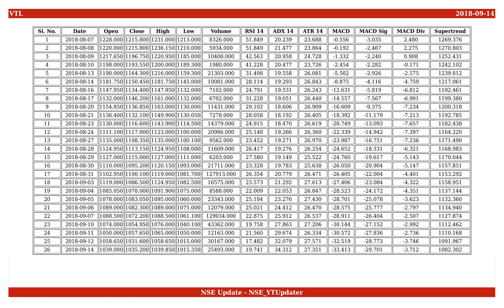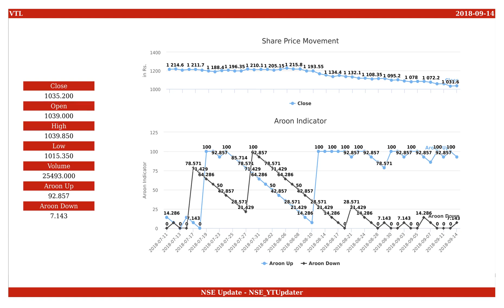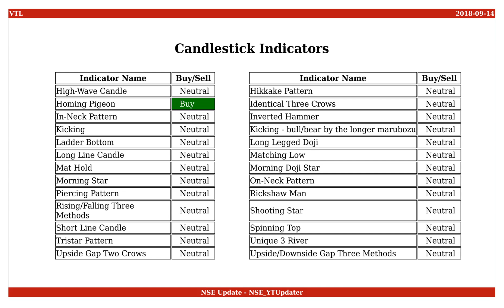Vardhman Textiles, NSE ID - VTL, BSE ID - 502986 Dt. 2018-09-14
This is an educational video on technical indicators of Vardhman Textiles as of 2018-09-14.

Few Informations on the stock are :
NSE Name : VTL
BSE Name : 502986
ISIN Number : INE825A01012

An Outlook on the share values are :
Open : 1039.000
High : 1039.850
Low : 1015.350
Close : 1035.200